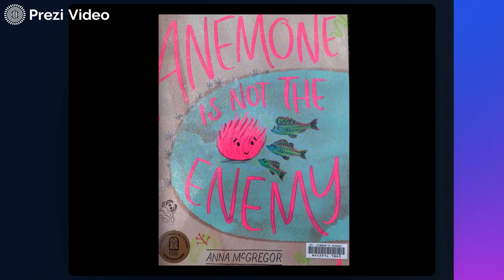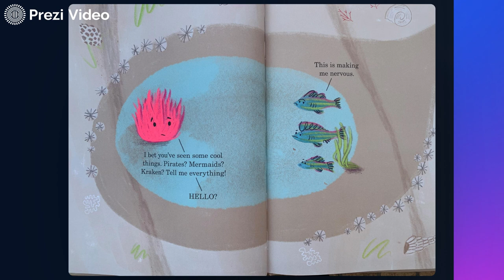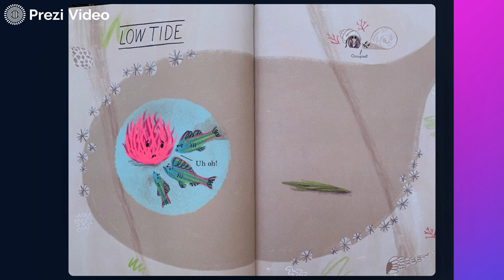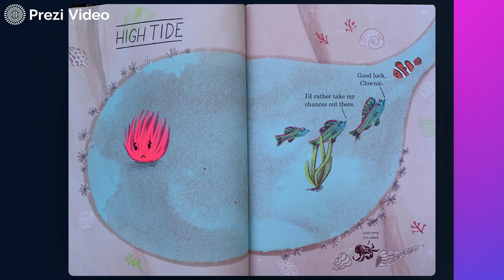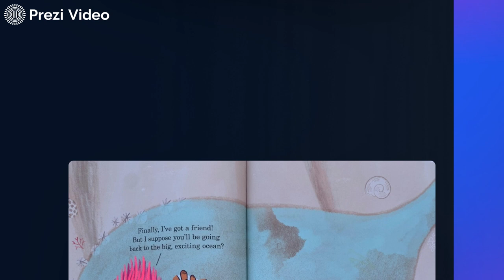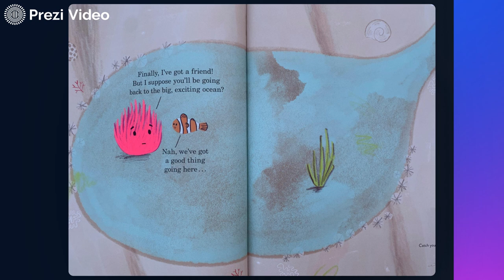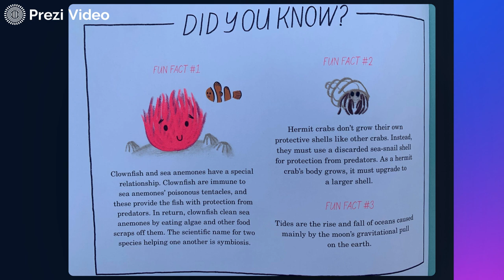Mrs Southern reads "Anemone is not the Enemy"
In this video, Mrs Southern reads the books "Anemone is not the Enemy" by Anna McGregor. Please leave her some lovely feedback in the comments.